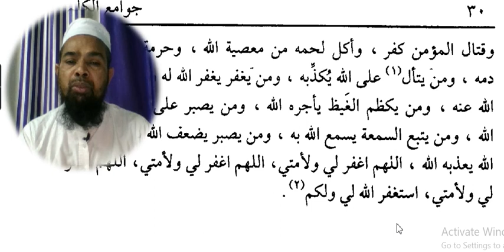Arabic language.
Asslamu Alaikum !

Hazrat!

Taqreer bayanat
Taqreer bayan
Taqreer vidio
Ilm ki fazilat aur hasil karne ka tariqa
Rasheed Rajasthani
Rasheed nadvi
Islahi bayan
Islahi bayanat
Motivational vidio
Abdur Rashid
Abdul Rashid
Rashid miftahi
Rasheed
Rashid
Tarbiyat
Darsequran
Dars e Quran
Darse hadees

Rasheed nadvi
Islahi bayan
Islahi bayanat
Motivational vidio
Abdur Rashid
Abdul Rashid
Rashid miftahi
Rasheed
Rashid
Tarbiyat
Darsequran
Dars e Quran
Darse hadees